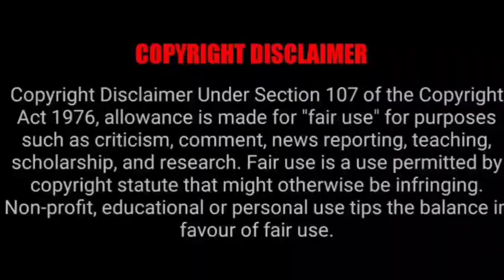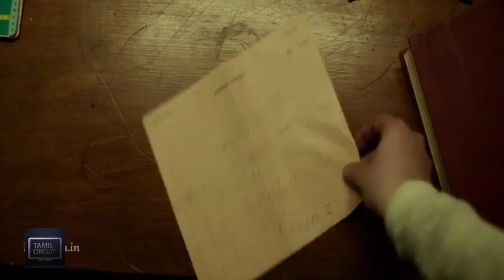ஒரு உடம்புல 24 முகம் | Tamil Explanation | Tamil Circuit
3 girls kidnapped by one man. That man have 24 faces it means his affected the mood disorder disease due to child abuse. How they were girls escaped from the cycle that is a moral of the story

CREDITS:

To watch videos :
Intro template credits -  EnzeeFX - Free Templates and Tutorials Channel